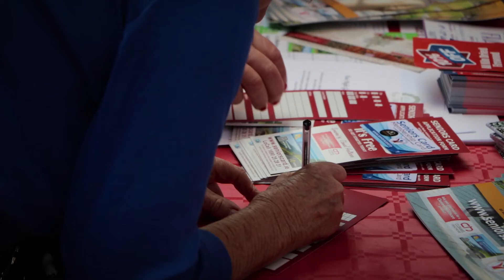Guerin Media | Active Retirement Ireland - Trade and Tourism 2017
Guerin Media | ARI Trade and Tourism Show 2017
23rd May 2017, RDS Hall 4